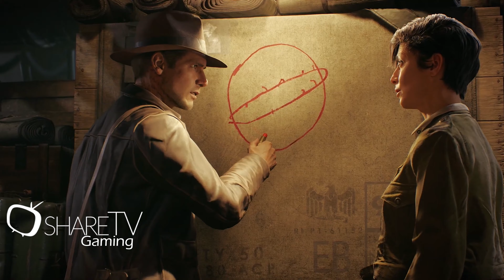Первый геймплей игры Indiana Jones And The Great Circle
Об игре:
Дата выхода: 2024
Страна:  Швеция
Жанр:  action-adventure